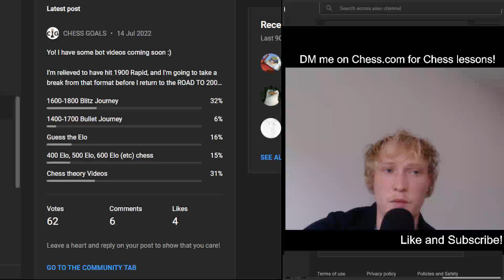Returning to Blitz Chess...🤦‍♂‍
NEW PLAYLIST- Journey to 1800 Blitz- It's gonna be a long journey!
To participate in the weekly Sub Battles- JOIN THE FREE DISCORD